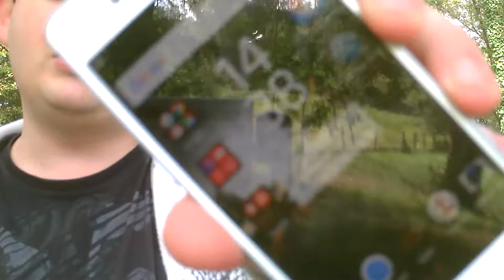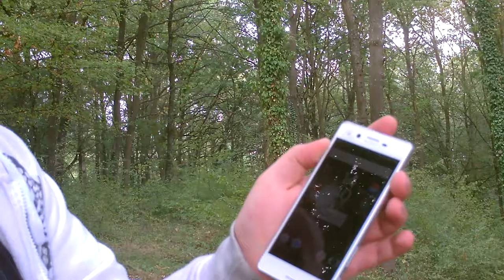[FR]comparéson de téléphones[Full HD]